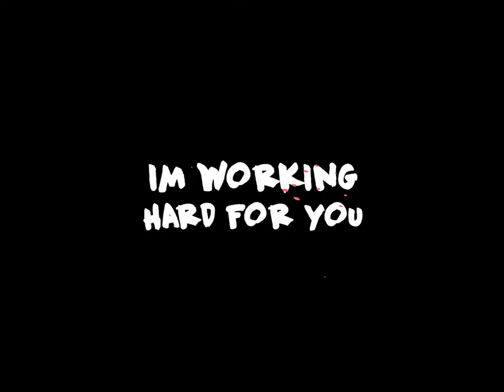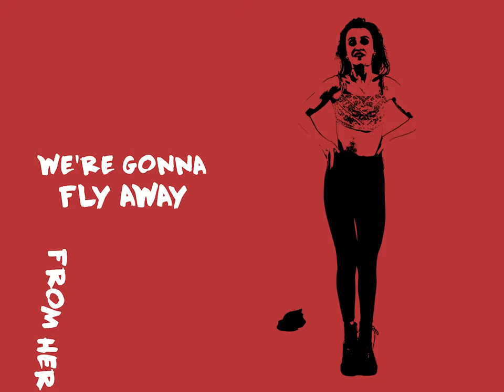WahTony & Dr. Flame ft. Alexander Slavchev - Fake Stars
Music video by WahTony & Dr. Flame ft. Alexander Slavchev - Fake Stars

Produced By  Music Clinic Records 2020
Аrrangement: Antoni Rikev ( WahTony )
Lyrics: Plamen Ivanov, Alexander Slavchev
Mastering: Dimitar Ganchev
Director: Radoslav Ukalski
Staring: Balet Nova